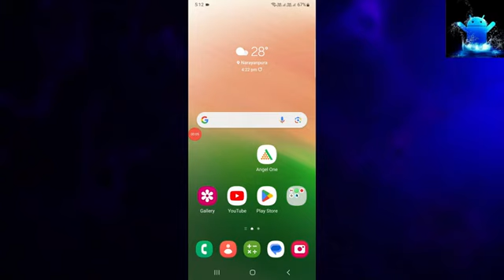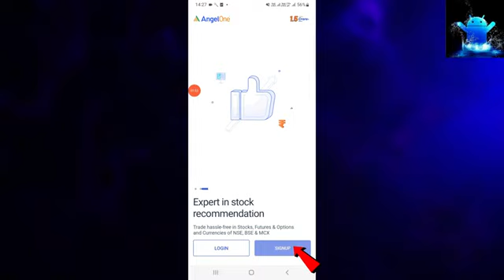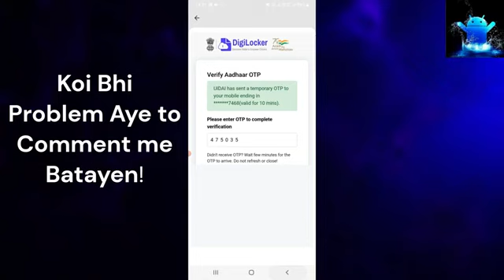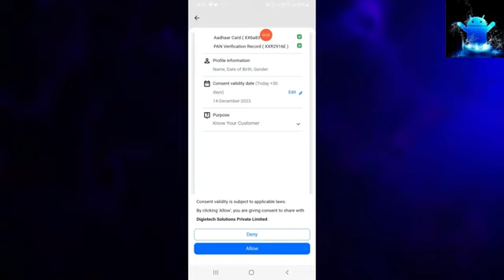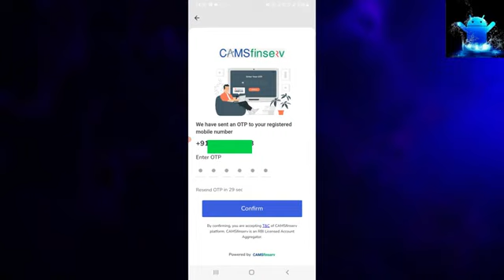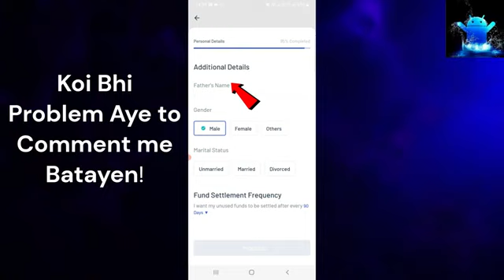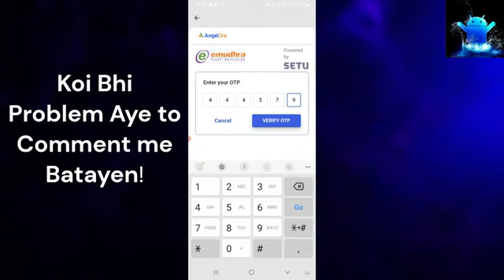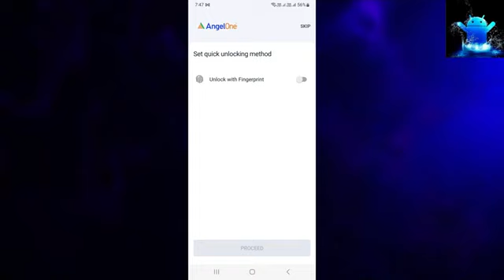angel One अकाउंट कैसे banate hai or refer कर के पैसे कैसे kamaye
Angel One app Account kaise banaye, Angel One me Account kaise banaye Angel One Account Link: FREE Account Opening & 🆓 Lifetime Free Delivery Trades Offer Open Here If you Want to do Trading in Future ⬇️ AngelOne Account Open You should choose angel one because it is best broker to do long term investment with no brokerage charges. Trusted by over 1.75 Cr+ clients, Angel One is one of India’s leading retail full-service broking houses. Lifetime Free Trades (Equity) 2. Instant Account Open 3. 0 Brokerage (30 days) 4. No AMC 1st year Check mobile number in Aadhar- ￼ • aadhar card ke sath ko... Welcome to our comprehensive guide on Angel One account opening! If you're looking to start your journey with Angel One, one of India's leading brokerage firms, you're in the right place. In this video, we'll walk you through the entire process, ensuring a seamless and hassle-free experience. Friends If you want to open your account in Angel One and you do not know the exact and correct account opening process. So, you are in the right video. In this video I tell you about angel one app account kaise banaye. This is the latest and genuine video that will help you regarding angel one account opening. After watching this video completely your all problems will be cleared. We are here to help you regarding angel one me account kaise banaye and angel one account opening. Whether you're an experienced trader or a beginner looking to enter the world of stock trading, our video will provide you with all the essential information you need. Also Experience seamless investing with Angel One. Access the industry's best tools and expert insights to achieve your financial goals. Join us as we simplify the Angel One account opening process, making it easier for you to start investing and trading in no time. So, Let's get started! To make the account opening process easy, make to to take these documents handy: 1.PAN Card 2.Aadhar car
Angel One app Account kaise banaye, Angel One me Account kaise banaye Angel One Account Link: FREE Account Opening & 🆓 Lifetime Free Delivery Trades Offer Open Here If you Want to do Trading in Future ⬇️ AngelOne Account Opening Link: uhtps:// should choose angel one because it is best broker to do long term investment with no brokerage charges. Trusted by over 1.75 Cr+ clients, Angel One is one of India’s leading retail full-service broking houses. Lifetime Free Trades (Equity) 2. Instant Account Open 3. 0 Brokerage (30 days) 4. No AMC 1st year Check mobile number in Aadhar- ￼ • aadhar card ke sath ko... Welcome to our comprehensive guide on Angel One account opening! If you're looking to start your journey with Angel One, one of India's leading brokerage firms, you're in the right place. In this video, we'll walk you through the entire process, ensuring a seamless and hassle-free experience. Friends If you want to open your account in Angel One and you do not know the exact and correct account opening process. So, you are in the right video. In this video I tell you about angel one app account kaise banaye. This is the latest and genuine video that will help you regarding angel one account opening. After watching this video completely your all problems will be cleared. We are here to help you regarding angel one me account kaise banaye and angel one account opening. Whether you're an experienced trader or a beginner looking to enter the world of stock trading, our video will provide you with all the essential information you need. Also Experience seamless investing with Angel One. Access the industry's best tools and expert insights to achieve your financial goals. Join us as we simplify the Angel One account opening process, making it easier for you to start investing and trading in no time. So, Let's get started! To make the account opening process easy, make to to take these documents handy: 1.PAN Card 2.Aadhar card 3.Bank Details